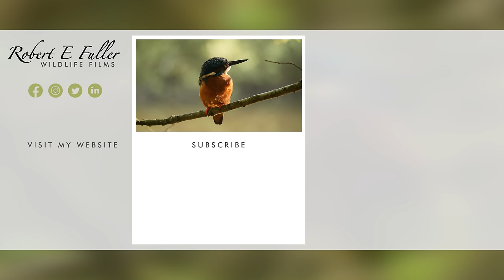Kingfisher Dad Gets Chicks to Fly | 4K | Discover Wildlife | Robert E Fuller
One by one all seven kingfisher chicks fledge the nest. Watch as the male kingfisher encourages them out with the temptation of food. To get it they have to follow him out of the nest!

Filmed inside an artificial kingfisher nest, this brings the story of these kingfishers almost to a close.
Chicks fledge
All seven kingfishers fledged over the course of two days. Watch the male kingfisher encourage the first three chicks out with a fish offering.
Dads big push
He arrives with the fish, but instead of giving it to the chick, he reverses back up the tunnel with it in his beak. It works. One by one, the first three kingfishers follow him out.
A rest
But this kingfisher dad doesn't let the others go hungry and by the end of the day he brings food to keep them going. The following day he is back,, however, and again patiently encourages each chick to leave the nest.
Final, reluctant chick
The last chick was possibly the most stubborn and has a long tug of war with dad for the fish. The struggle actually took a full two minutes! until finally the chick follows dad out of the tunnel and spreads its wings for the first time.

*CHAPTERS*
00:00 Kingfisher Chicks Ready To Fly
00:18 1st Fledge
00:34 2nd Fledge
00:48 3rd Fledge
01:08 Chicks Fed By Dad
01:36 4th Fledge
01:45 5th Fledge
02:10 6th Fledge
02:24 Final Chick In Nest
02:30 Dad's Big Push
02:53 7th Fledge